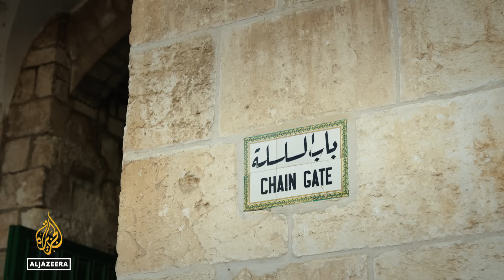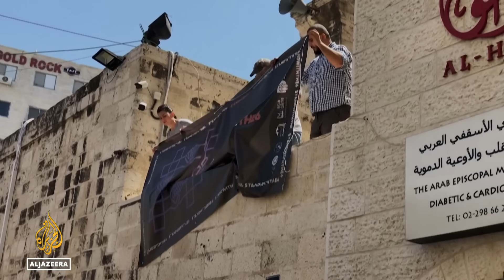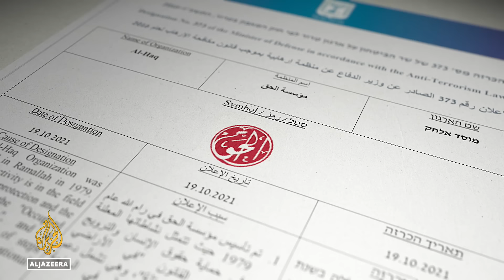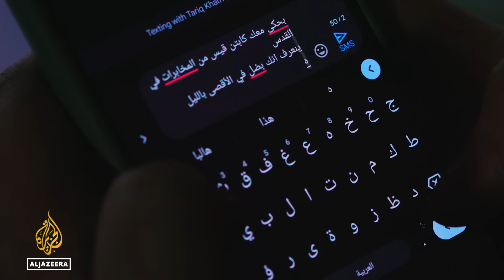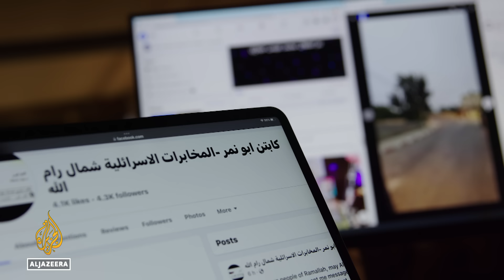Inside Israel’s surveillance machine | The Listening Post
Palestinian existence in Jerusalem is under threat - carefully watched, recorded and restricted. In the Old City’s narrow streets and alleys, cameras are inescapable.

In the second episode of a two-part special, Tariq Nafi reports from the occupied West Bank, on how Israel’s surveillance machine infiltrates the lives of Palestinians. He also speaks with a former Israeli lieutenant in Unit 8200 - the elite intelligence unit responsible for spying on Palestinians.

Contributors:
Rula Jamal - Head of Monitoring & Documentation, Al Haq
Jalal Abukhater - Writer
Amal Sumarin - Silwan resident
Helga Tawil-Souri - Associate Professor, NYU
Israeli former Lieutenant Eli - Unit 8200